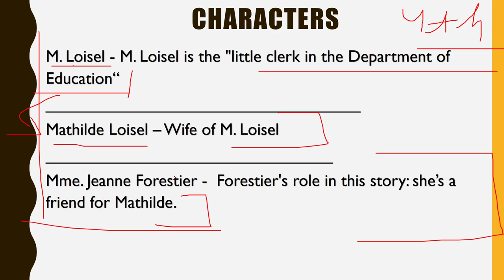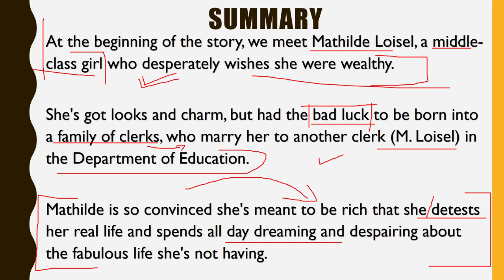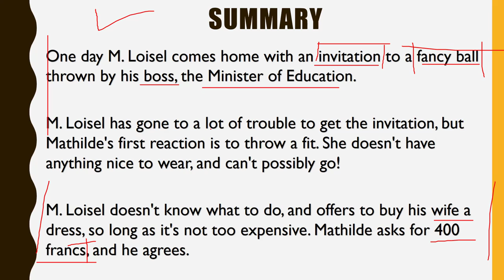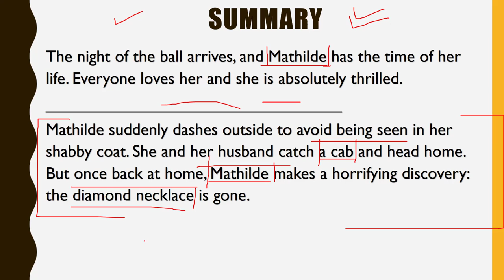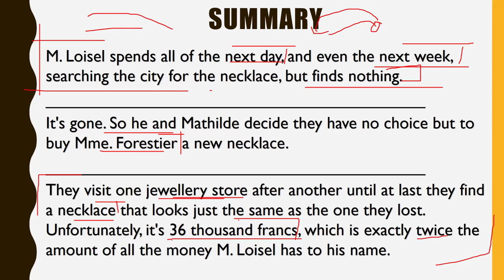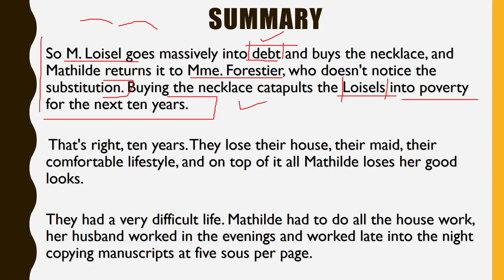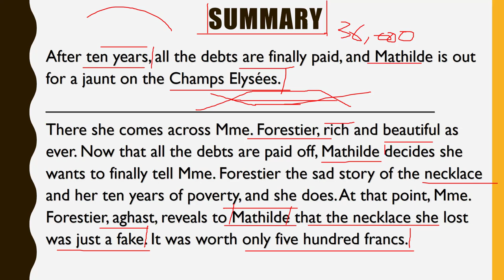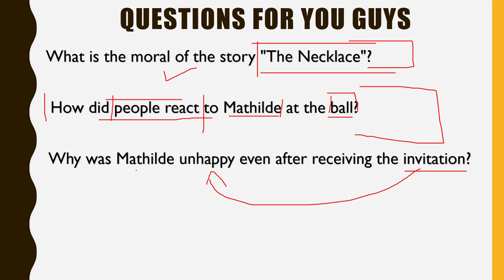English Short Story - The Necklace by Guy de Maupassant - Stories Explained in Hindi for exams